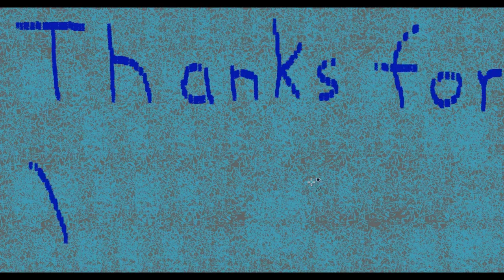Volcano Road: Minecraft Lets play #15!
Today we begin work on the road to the Mesa biome as well as start converting our home island into a massive volcano.